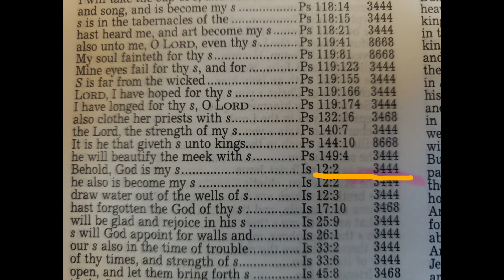JONAH 2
Jonah Ch 2 KJV Scourby